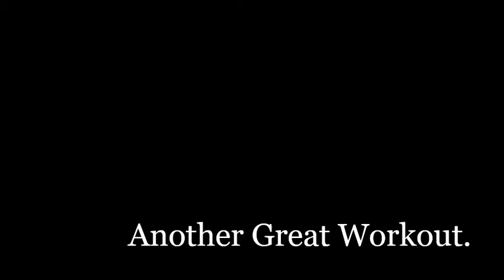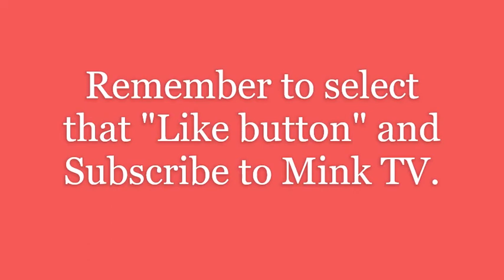First Class Fitness Videos, HIIT Workout "Deck of Cards." Coming Soon...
This video provides another preview of HIIT workouts that are coming soon to Mink TV... This preview shows the truest  workout, out of all of the deck of cards workout;  This is "Deck of Cards."

"Do not miss these workouts"...